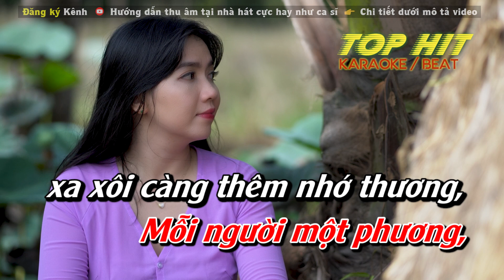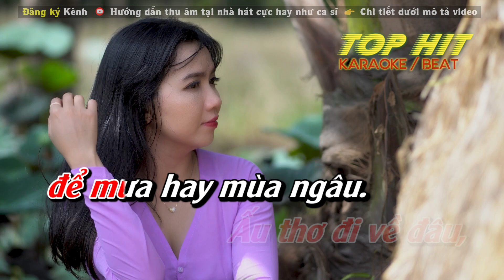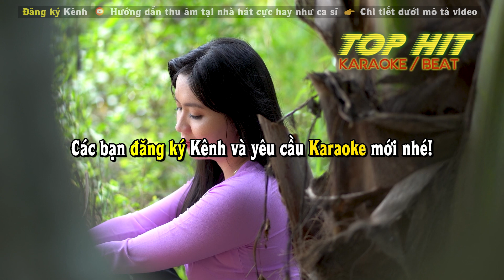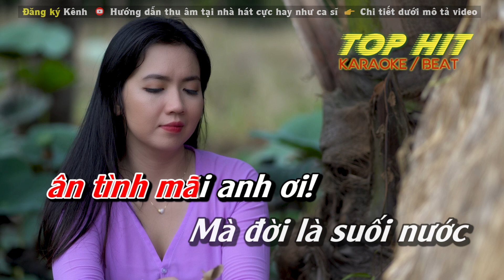Hồi Tưởng Karaoke Tone Nữ | Karaoke Nhạc Sống Mới Dễ Hát TOP HIT KARAOKE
Sáng tác: Dạ Ly Vũ